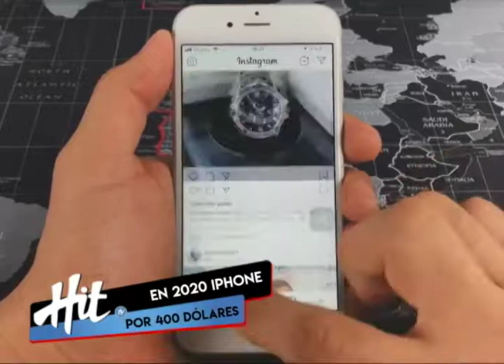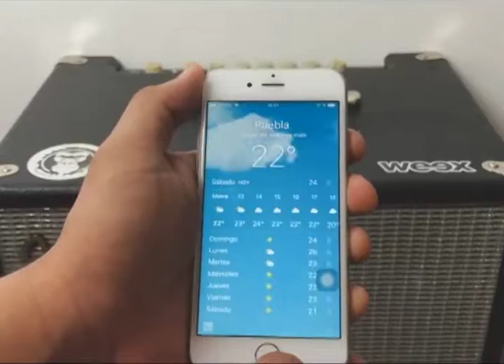En 2020 Iphone por 400 dólares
Si tu presupuesto no te alcanza para el nuevo modelo aquí en Hit Tv te contamos que se lanzará el nuevo Iphone SE2 en el 2020 y tendrá un precio base de 399 dólares. Más detalles en el siguiente video.